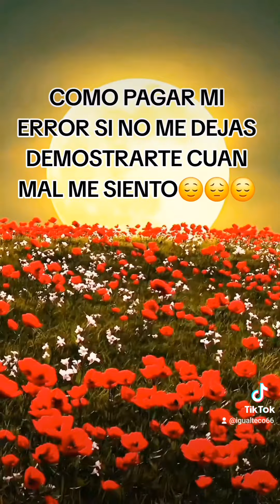SI LLEGARA UN PERDON CUANDO FALLAMOS? USTEDES QUE OPINAN?